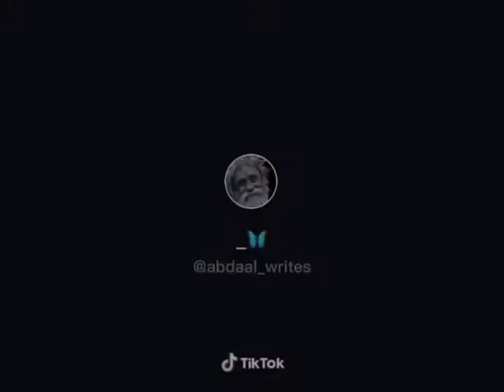22 November 2021